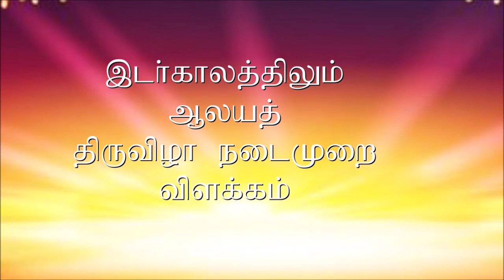திருவிழா தகவல் 2020 ஹம் காமாட்சி அம்பாள் ஆலயகுரு கலாநிதி .சிவஸ்ரீ . ஆறுமுக பாஸ்கரக்குருக்கள்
Festivalinformationen 2020 Hamm Kamatchi Ambal Tempel Guru Dr. Sivasree. Arumugam Bhaskarakurukkal
பக்தர்கள் கவனத்திற்கு
வருகை  மட்டுப்படுத்தப்பட்டுள்ளமையால்  online   உங்கள்
வருகையை  முன்பே  பதிவு செய்யவும்
ஆலய முகவரி
Oberster Priester Siva Sri Arumugam Paskarakurukkal
Hinduistische Gemeinde in Deutschland, K.d.ö.R.
Siegenbeckstr. 4-5
59071 Hamm
Germany

பார்த்தகமைக்கு மிக்க நன்றி
worldkovil
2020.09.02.